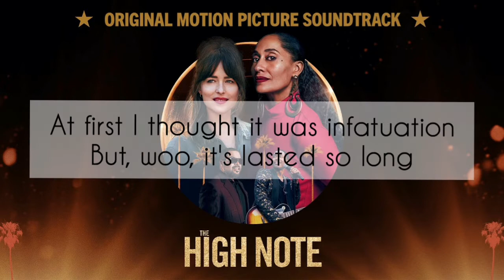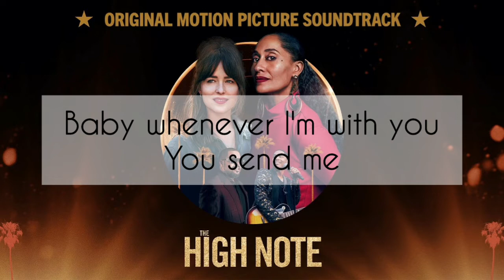You Send Me (lyrics) - Kelvin Harrison Jr. (The High Note)